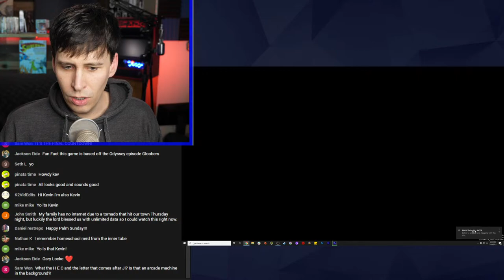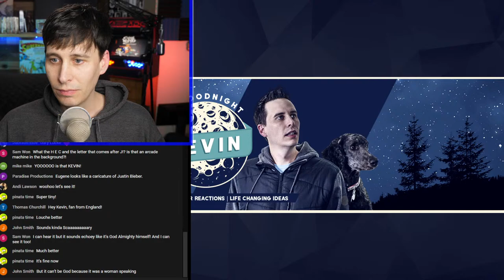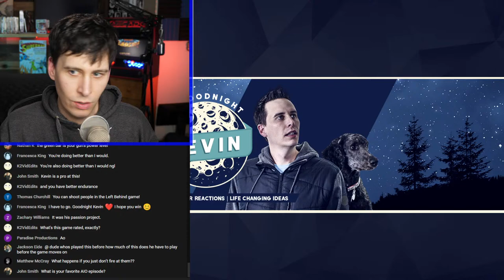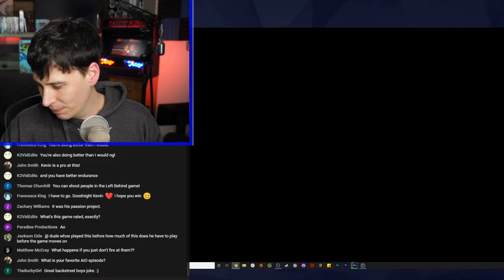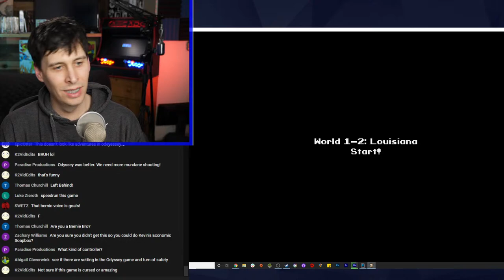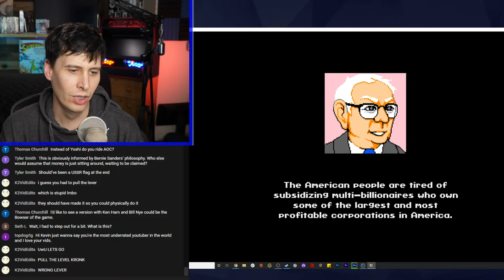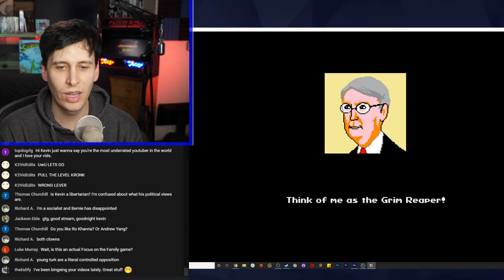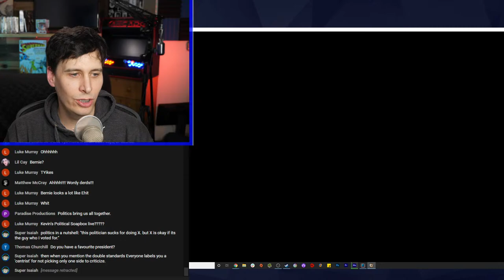Adventures in Odyssey Video Game LIVE!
Thanks to Vinnie Harned, I've been given access to the Adventures in Odyssey PC game. Come hang out with me while we explore it! I bet it's going to be great.

ORIGINAL MUSIC BY:
Gabe Miller:
Youtube.com/gabemillermusic
and
Garrett Vandenberg